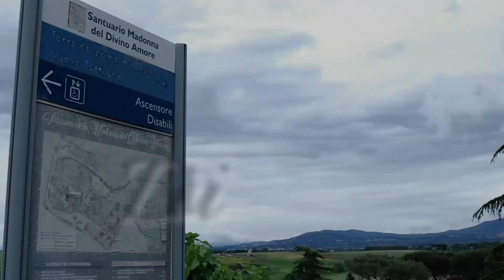Паломництво вірних Римського деканату до санктуарію Богородиці Божественної любові (1.05.2023)